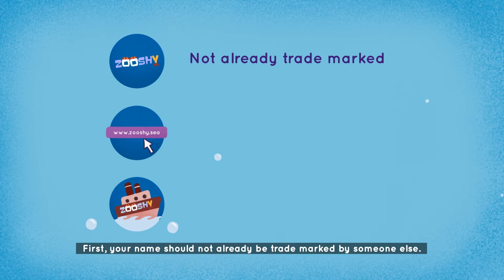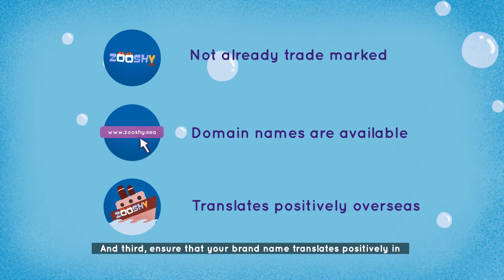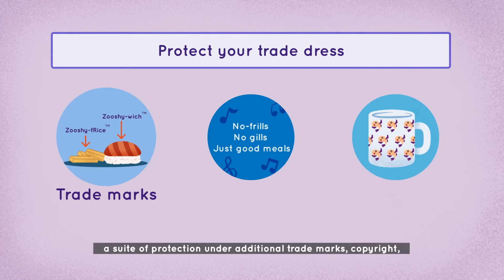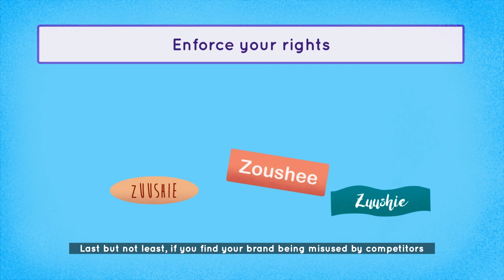Building A Strong Brand (ft. Zooshy) | Business Guides in Action | Ep 8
Watch how Zooshy effectively uses its intangible assets and intellectual property to protect and grow its brand.

Want more great content? Browse our full collection of complimentary business guides